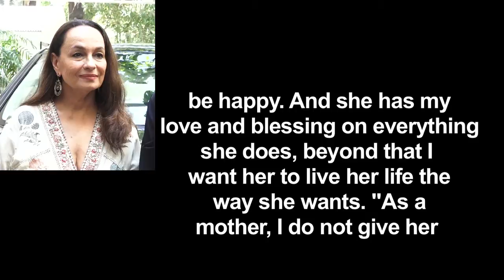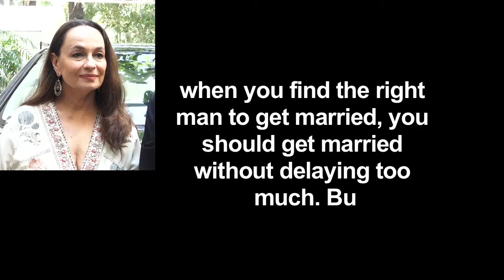Mom Soni Razdan REACTS on Alia & Ranbir’s Relationship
Actress Alia Bhatt's mother Soni Razdan, who is a veteran actress, says she does not like to talk about her daughter's personal life in public. Alia, while receiving the Best Actress Award at an award ceremony, openly expressed her love for Ranbir on the stage.   Soni Razdan promoting her upcoming film "No Fathers in Kashmir.”